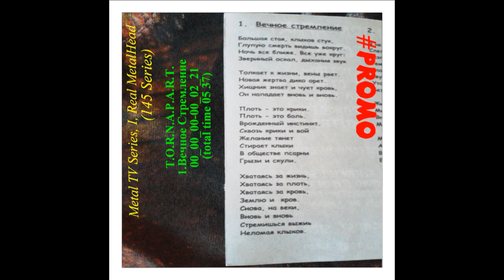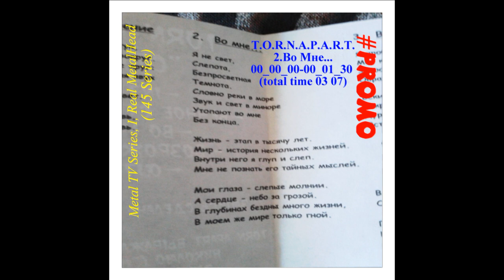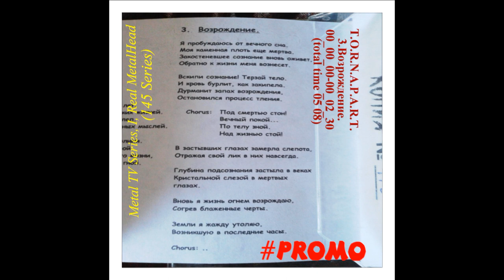Music Reviews: Warxul present T.O.R.N.A.P.A.R.T.- 2002 - Стон, Metal TV, I, Real MetalHead (145 S)